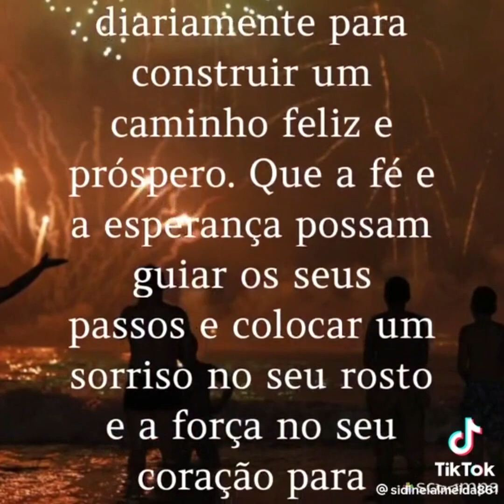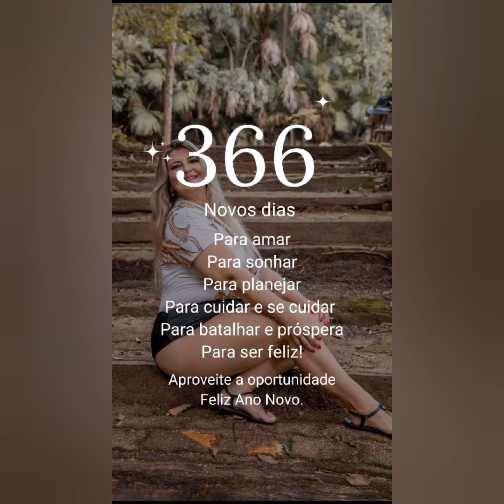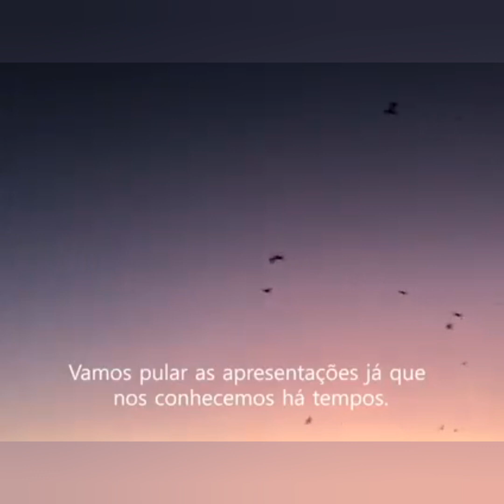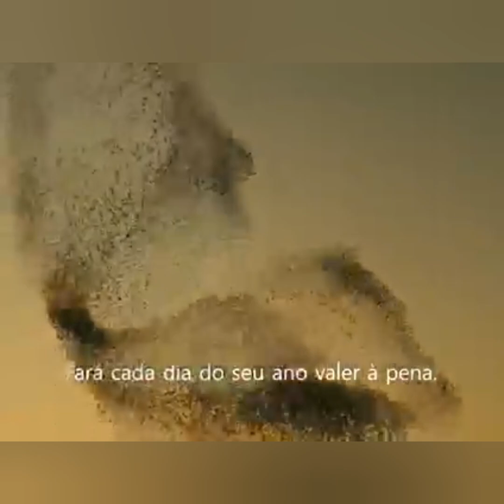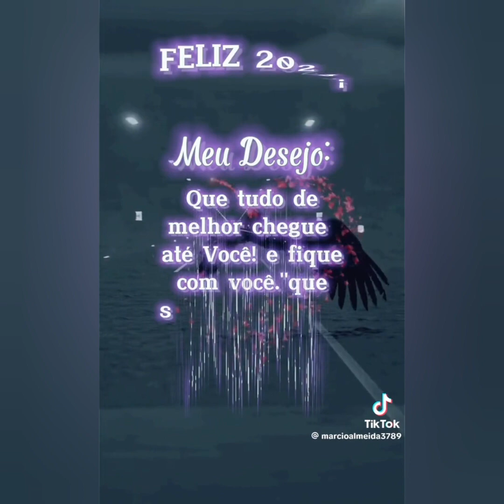EDIÇÃO ESPECIAL - FELIZ 2024 À TODOS!!! OBRIGADO POR MAIS UM ANO. Arthur e Luciana.